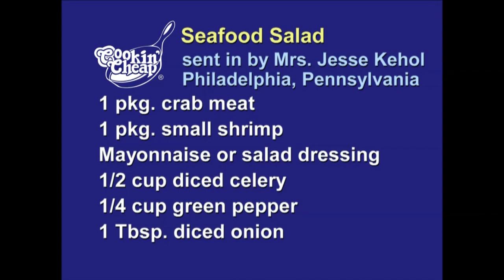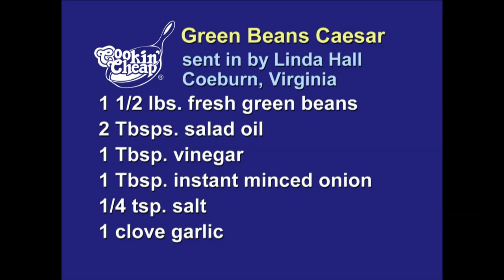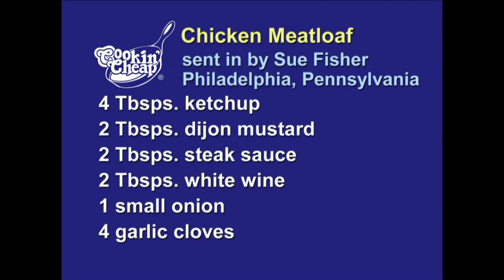Cookin' Cheap -1701 - A Regular Meal